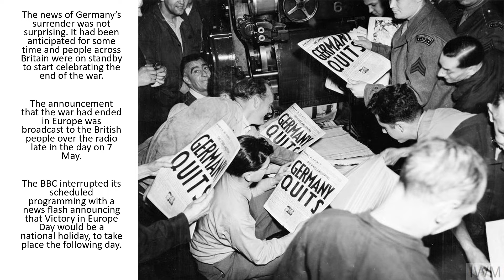ve day 2